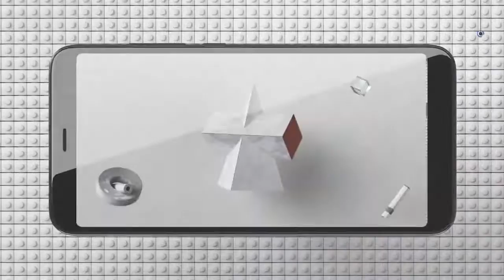Mi A2 New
Xiaomi Mi A2 smartphone was launched in July 2018. The phone comes with a 5.99-inch touchscreen display with a resolution of 1080 pixels by 2160 pixels at a PPI of 403 pixels per inch. Xiaomi Mi A2 price in India starts from Rs. 15,060*.

The Xiaomi Mi A2 is powered by octa-core (4x2.2GHz + 4x1.8GHz) processor and it comes with 4GB of RAM. The phone packs 64GB of internal storage that can be expanded. As far as the cameras are concerned, the Xiaomi Mi A2 packs a 12-megapixel (f/1.8, 1.25-micron) + 20-megapixel (f/1.8, 1.0-micron) primary camera on the rear and a 20-megapixel front shooter for selfies.

The Xiaomi Mi A2 is powered by a 3000mAh non removable battery. It measures 158.70 x 75.40 x 7.30 (height x width x thickness) and weighs 168.00 grams.

The Xiaomi Mi A2 is a dual SIM (GSM and GSM) smartphone that accepts Nano-SIM and Nano-SIM. Connectivity options include Wi-Fi, GPS, Bluetooth, NFC, USB OTG, 3G and 4G (with support for Band 40 used by some LTE networks in India). Sensors on the phone include Fingerprint sensor, Compass/ Magnetometer, Proximity sensor, Accelerometer, Ambient light sensor and Gyroscope.

*Includes Rs. 1,675 cashback